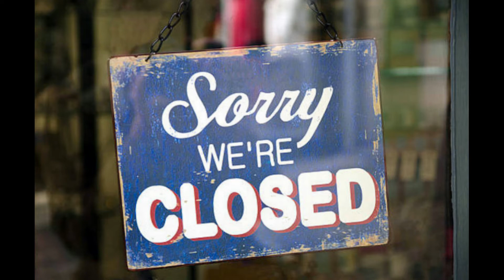Que A Pasado Con Ubereats Despues Del Huracan Irma Como ganar dinero con ubereats USA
Aqui otro vlog ubereats titulado Que A Pasado Con Ubereats Después Del Huracán Irma y Ubereats Miami. Aquí estare hablando porque las ordones están lentas y las expectativas de ahora en adelante.

Si te interesa hacer UberEats o Uber dale clic a este link para tener prioridad en tu aplicacion

Si quieres probar y recibir un descuento en tu primera entrega de comida de UberEats entonces sigue este y ingresa esta invitación eats-t8p9f94gue y recibiras un descuento en tu primera entrega